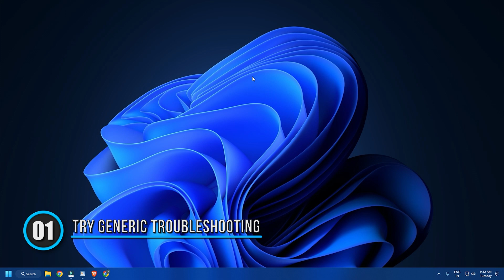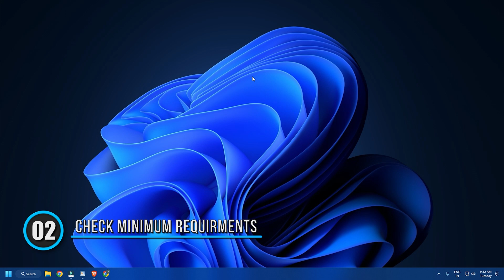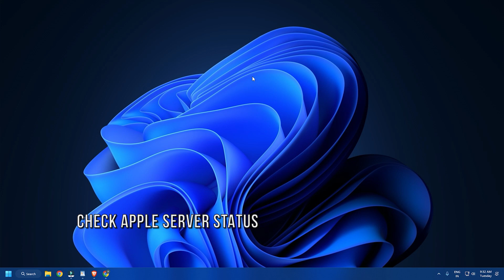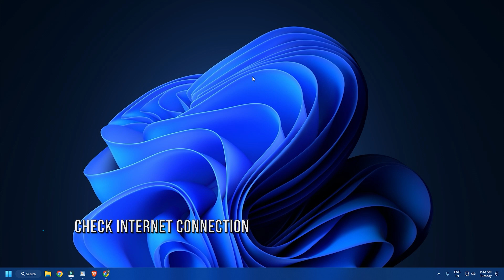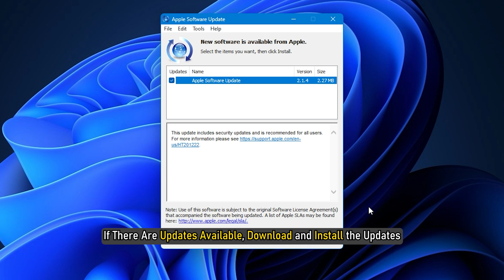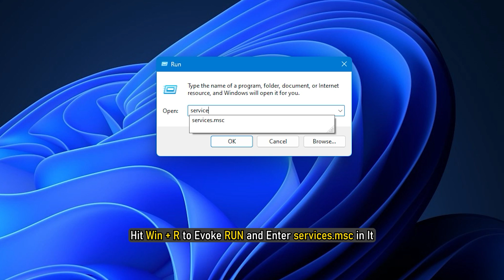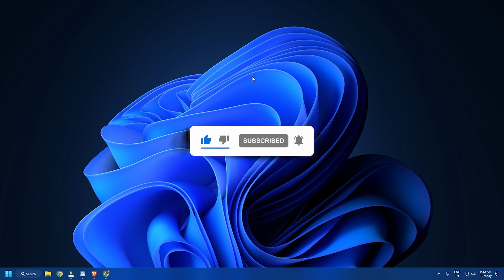iCloud will not let me sign in or sign out on PC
Are you unable to sign in to iCloud or sign out of iCloud on your Windows PC? iCloud is a cloud storage and cloud-computing service from Apple Inc. and is specifically designed for Apple devices. However, it is also available for Windows 11/10. You can download and install iCloud for Windows and use it to sync your data across Windows and Mac. But, like any other service and platform, it has its share of errors and issues. One of the problems reported by iCloud users is that they are unable to log in to iCloud on their PC. Some users even said that they can’t sign out of iCloud.

Here are the methods you can try if you are unable to sign in or sign out of iCloud on your Windows PC:

1] Try some generic troubleshooting steps.

2] Makes sure your Windows PC meets the minimum iCloud system requirements.

3] Check the current status of Apple’s account servers.

4] Test your internet connection.

5] Restart iTunes and iCloud.

6] Update iCloud.

7] Restart Bonjour service.

8] Reinstall iCloud.